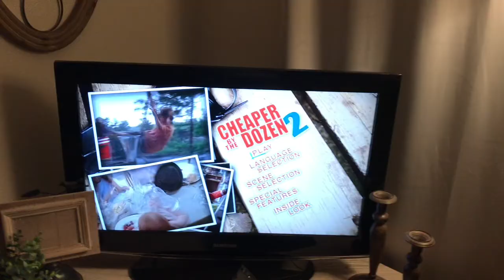A week of life at the Murphy home!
In this Vlog we show you a little of what we do during the week! From a Bouncy House, to Sprinkler, quick road trip to treats and a wedding to end it all! Life can be lots or little, and we’re blessed in everything we do here in ND.